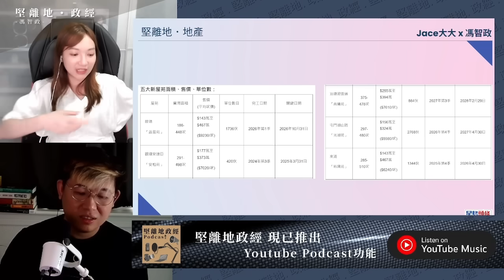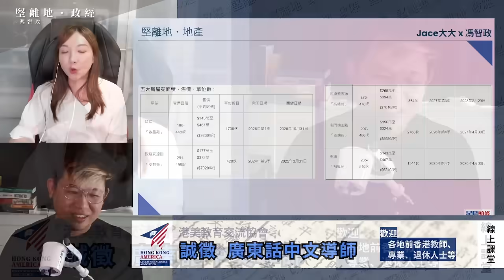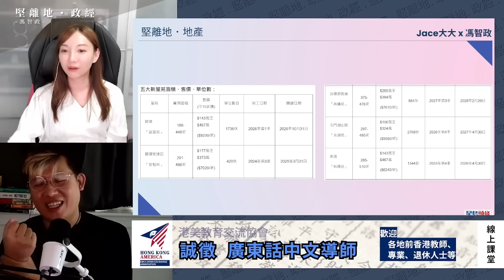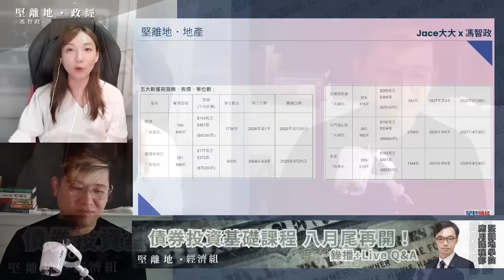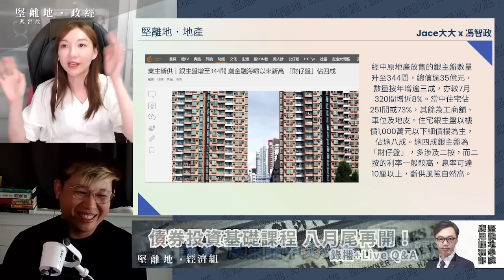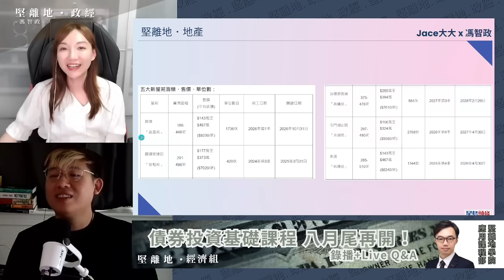堅離地地產｜K11麼地道或比海旁Musea更是新世界心頭肉；華潤隆地傳90億洽購；旺角後巷廁所39萬拍出；晶苑改酒店做學生宿舍出租迎專才；居屋啟盈苑等市價七折143萬上車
堅離地政經 地產系列